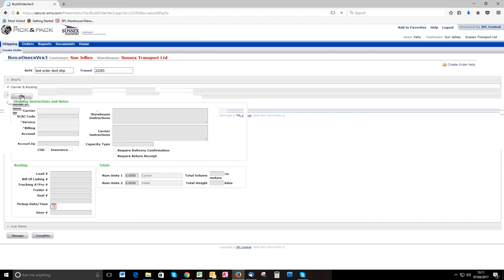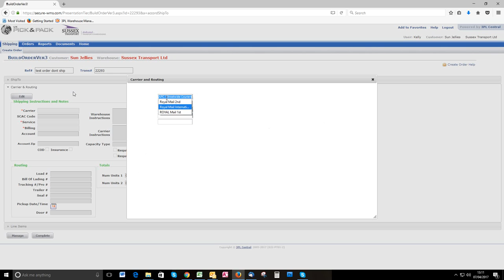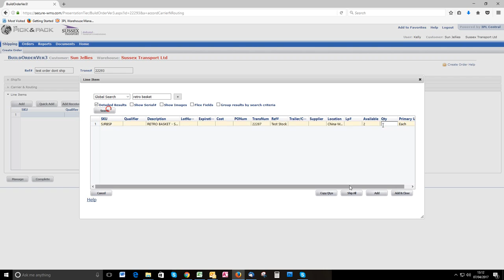Placing an order Sun Jellies